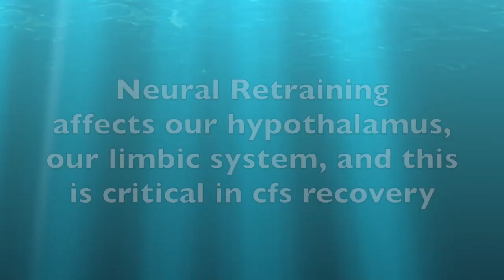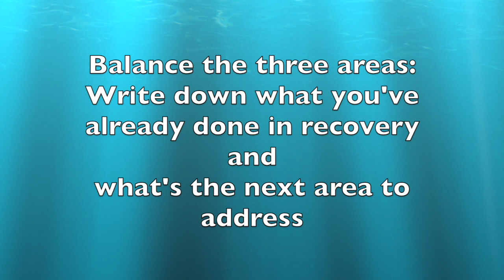Which Program Helped MOST in my cfs Recovery